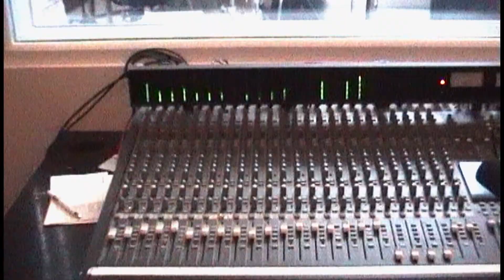STRANGER CULTURE - COME ON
Recorded at Drill Hall Studio (beccles) mastered by Jon Gatiss.

" LIVE" RYTHMICAL REGGAE ORIGINAL VIBE

A collective of musicians with a love for Reggae music.

The evolution of Stranger Culture began when Norwich Reggae titans Ambush disbanded and formed Jah Head. Over the past 5 years they have played countless gigs around the Norfolk/Suffolk area including Play Fest, Gig in the Park both Eastern Haze Festivals, One foot Skank Fest and supporting major reggae bands at the Norwich Arts Centre. Recent changes to the line up have shifted the direction of the band and thus Stranger Culture is born.

They concentrate on bringing you fresh "Reggae vibes with a nod to the past as well as a eye on the future"

Jah Love -Vocals
Skaowl - Bass
Louis - Guitar
Scotty - Lead Guitar
Sita - Saxaphone
Jon - Keys
Luke - Drums (backing vox)